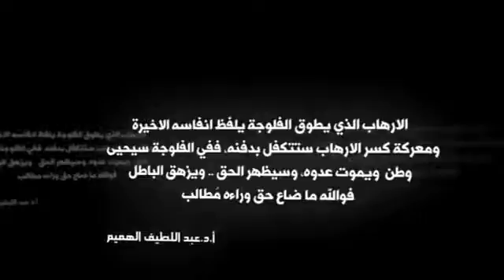defeating the terrorism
The president of the Iraqi Sunni Endowment , Dr.Abdul Al-Lateef Al-Hmyem